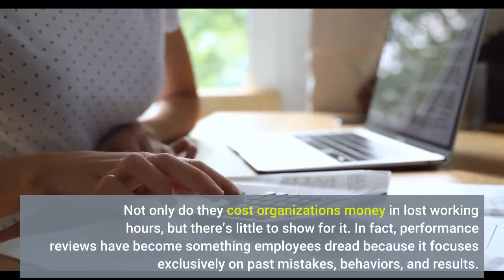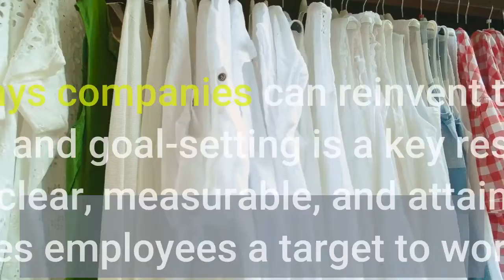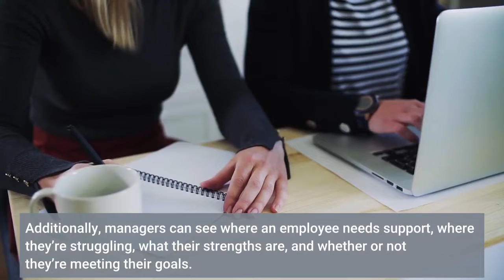It’s Time To Reinvent Your Performance Reviews Here Are 3 Best Practices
Annual and bi-annual performance reviews have been considered ineffective at improving employee performance. According to Gallup, “only 14% of employees agree that their performance reviews inspire them to improve” demonstrating that they do more harm than good. Not only do they cost organizations money in lost working hours, but there’s little to show for it. In fact, performance reviews have become something employees dread because it focuses exclusively on past mistakes, behaviors, and results. Not only is this demotivating and disempowering, but it harms an employee’s overall productivity because their past mistakes are still being held against them. In some instances, the performance review is the first time an employee is made aware of mistakes they’ve made. For this reason, it’s time to shift performance reviews away from an antiquated once-a-year conversation. Instead, companies should focus on having more frequent and quality conversations with continuous feedback. By giving real-time feedback, providing coaching, and helping employees to correct their mistakes, issues can be resolved more quickly and effectively. Here are three ways companies can reinvent their performance reviews. Coaching and goal-setting is a key responsibility for any manager. Setting clear, measurable, and attainable performance goals gives employees a target to work toward. As such, they’re far more engaged and motivated since they know what they’re working toward and what’s expected of them. To start, managers and employees should work together to set both short-term and long-term goals. Michelle Enjoli, TEDx Speaker and Career Development Coach, said, “when performance goals have been mutually agreed upon by a leader and employee, a routine check-up of these goals should be scheduled at a minimum of once a month to ensure that there’s room for realignment, improvements, or a pivot.”Managers should create a document that’s shared with the employee to track progress, and ensure they’re aligned with goals and expectations. This easily accessible and shared document will help capture action steps, drive one-on-ones, specify goals, deadlines, metrics, and anything that’s discussed during one-on-one meetings. Additionally, managers can see where an employee needs support, where they’re struggling, what their strengths are, and whether or not they’re meeting their goals. Likewise, this document can be referenced when it comes to determining salary increases, bonuses, proving an employee is qualified for a promotion, and more. Annual performance reviews are a fundamentally broken process. The reality is, most performance review conversations end up being rushed because managers don’t have time to prepare. This leads to a review that’s incomplete, too subjective, or lacks quality feedback all of which is ineffective and doesn’t serve its intended purpose. Adopting a continuous feedback approach helps alleviate anxiety around performance reviews.